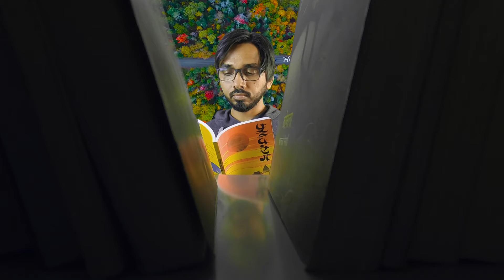Immersive Reading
Stayathome BeCreative BeUnique लॉकडाउन उपद्‍व्याप !!